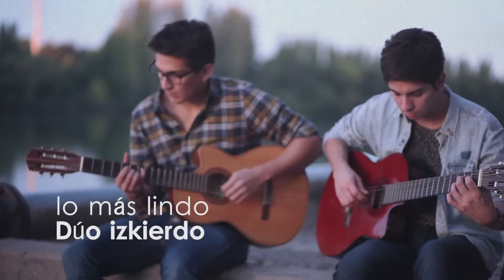Duo izkierdo "amapola" - el sonido en la nube #86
Dúo Izkierdo nació en el año 2010 en Villa Regina . Su música se enmarca en el género folclore y es en el que sienten el abrazo de la tierra, del lugar que los vio crecer. Bien preciado, es para ellos saber de donde viene, sus raíces y mantener su identidad; también, poder crear e interpretar su arte, que es el que los mantiene hermanados en cada rincón.
Dúo:
Ema Calfin.
Migue Castro.